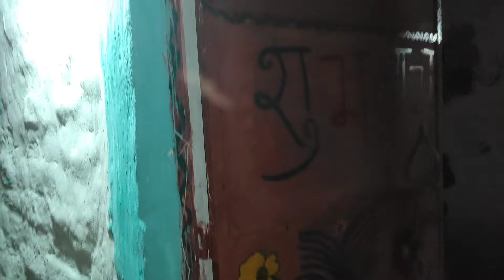दोनों देयादिन कीyaisiसोच सुनकर मन खुश हो गया familyvlogs sunilnaganti life vlogs 🏡shachin manisha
sunil guriya cupple life vlogs
birath bharti vlogs
gudu vlogs
mani meraj binesh
taarak mehta ka ulta chasma video
ankush vidio vlogs
priti ki video
kamedi video
dancar sanatan vlogs
bijay reaya vlog
shachin mansha vlogs
rangila family life vlogs
mithun Kajal vlogs
copple life vlogs
garib dehati life vlogs
dailyvlog जय श्री राम
जय हनुमान
हर हर महादेव my Instragram id tuk tuk dancar Sanatan vlogs
jay मां भवानी
जय मां सवारस्ती
जय मां दुर्गा
naganti chauhan vlogs
Tarak Mehta ka ulta chasma। जय श्री लक्ष्मी नारायण mistu misti vlogs 😭😭😄😭
bihar life vlogs
manoranjn Jai shree ram
jai लक्ष्मी नारायण
jai ma Laxmi
jai ma kali
gorakhpuriya भौजी vlogs Jai shree Krishna
Jai shree Ganesh ji
jai ma Laxmi। ram jaya family vlogs
shachin manisha vlogs
cut copple vlogs
copple Life vlogs
sunil naganti life vlogs 🏡
gorkhpuriya bhauji vlogs
manoj day vlogs
bijay reaya vlogs
mistu misti blogs
dancar sanatn vlogs
mithun काजल vlogs
birath bharti vlogs